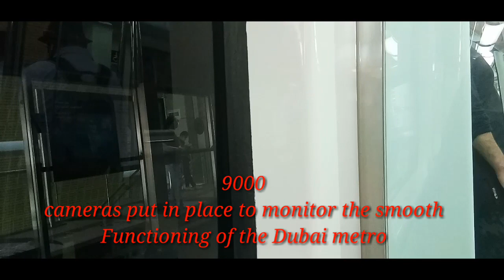QUICK TRIVIA &TOUR | DUBAI METRO |Romly Gaditano| Vlog22